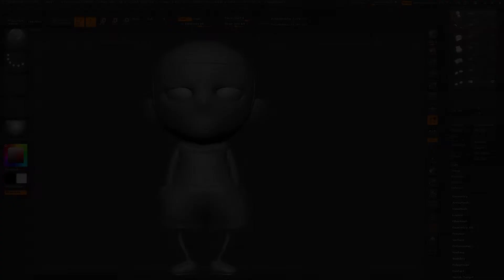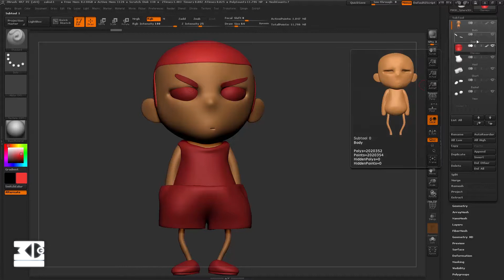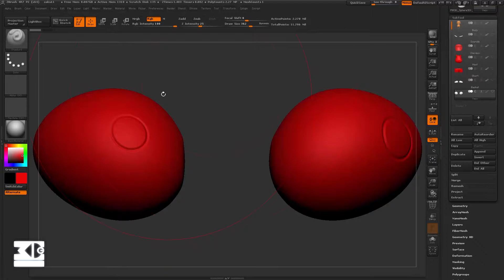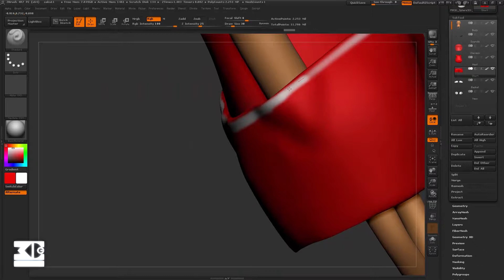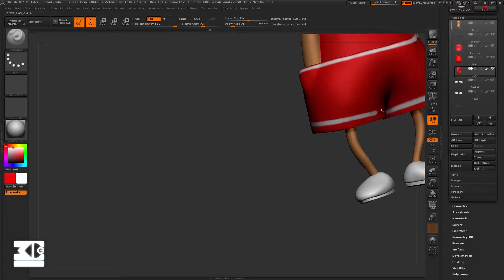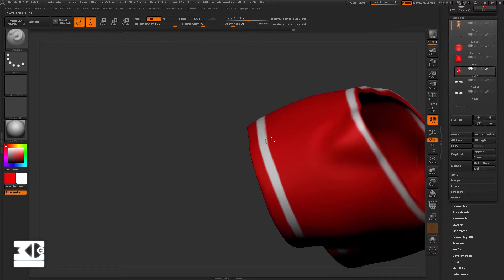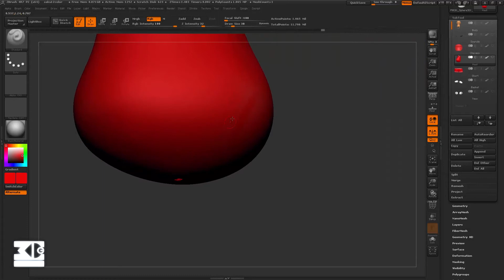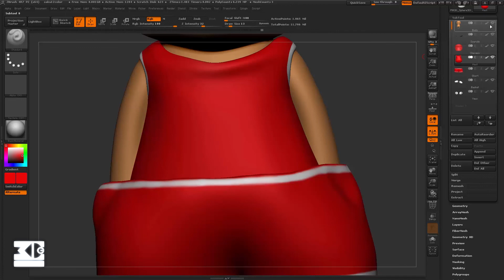Création d'un personnage sous Zbrush Partie 07/08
Dans cette seconde partie sous Zbrush nous allons traiter du polypaint.